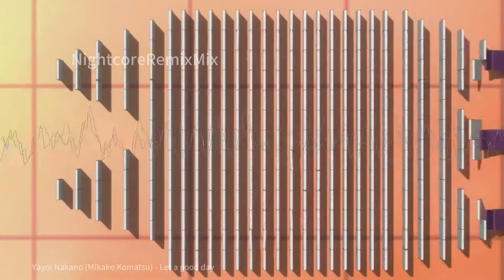「Nightcore」 Danchigai - Ending 2 ♪ (Let a good day)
► Anime: Danchigai
► Song: Let a good day
► Artist: Yayoi Nakano (Mikako Komatsu)